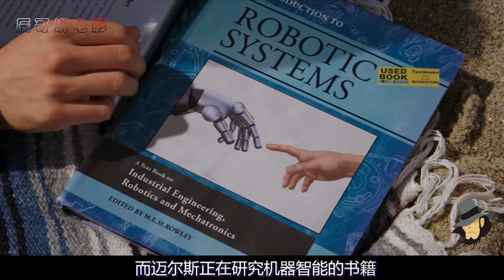小伙救了一只狗，但这只狗只喝汽油，一部科幻冒险电影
讲述了男主意久捡到一只高科技机器狗，修复后认他做主人，而且机器狗可以黑进任何互联网系统，自助加油不要钱，取钱不要卡。